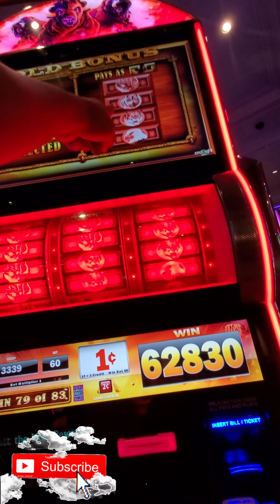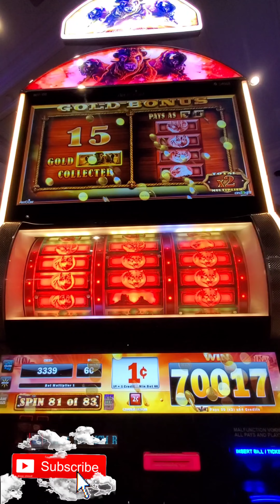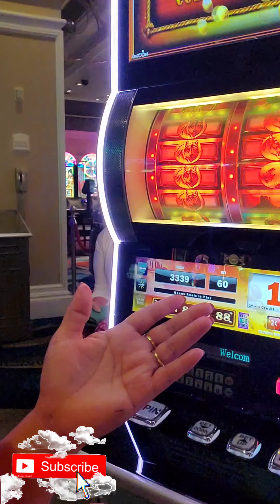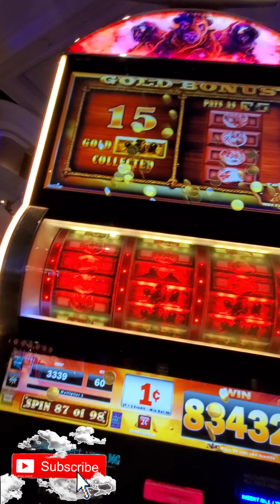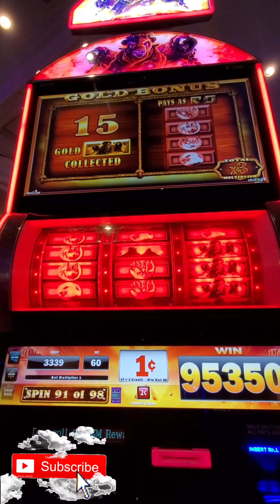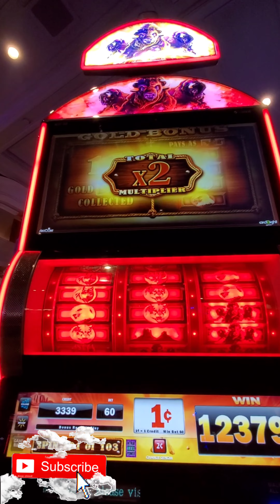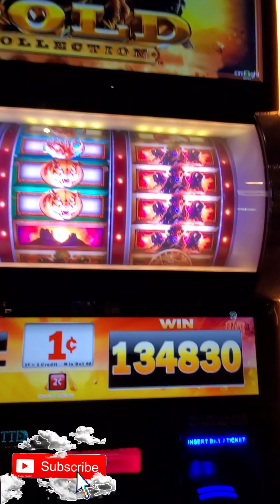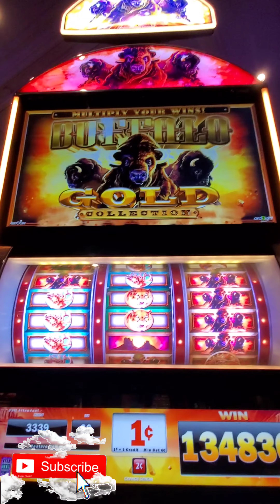Great Wins in Casino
Jackpot winning in Las Vegas Bellagio Casino